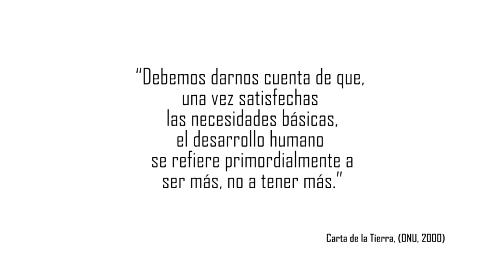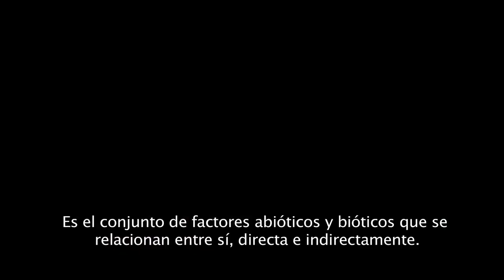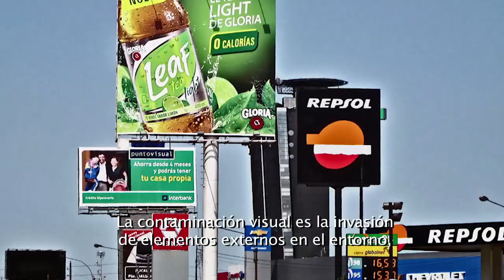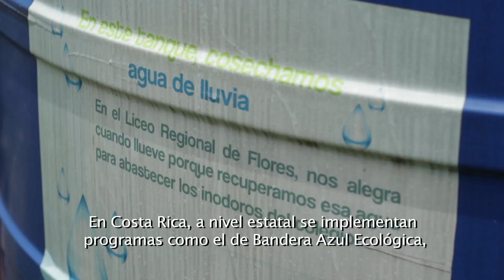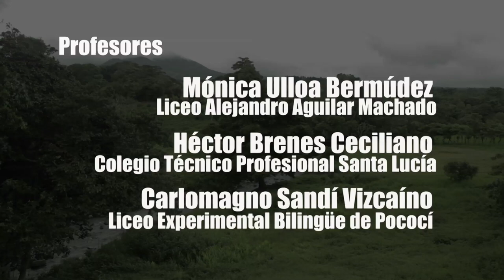Problemas ambientales en América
Los docentes Mónica Ulloa Bermúdez, Héctor Brenes Ceciliano, Carlomagno Sandí Viscaíno analizan la relación del ser humano con la naturaleza: los beneficios y el impacto en la transformación del medio ambiente. Se plantean una serie de recomendaciones para proteger el medio ambiente.